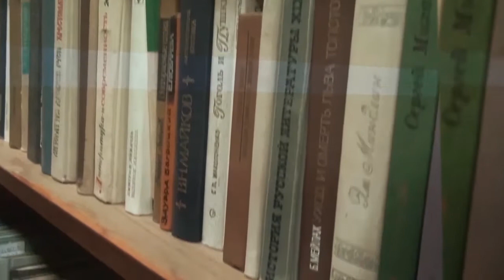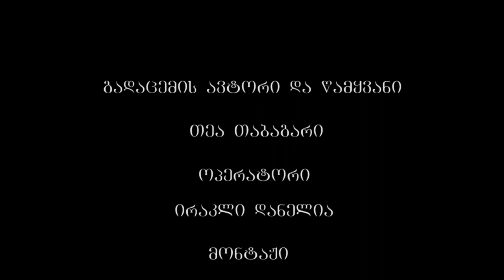ლიტერატურული კუთხე - ბათუ დანელია